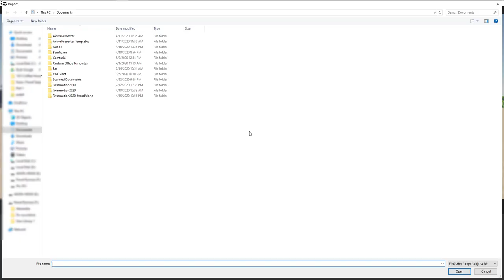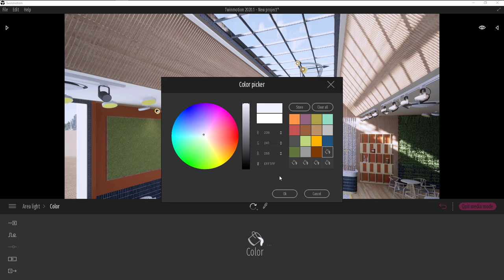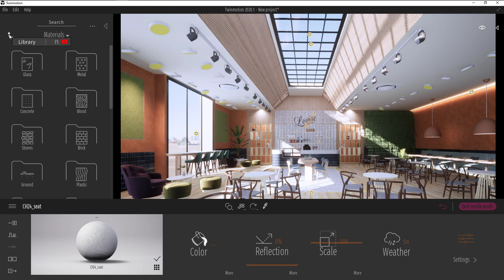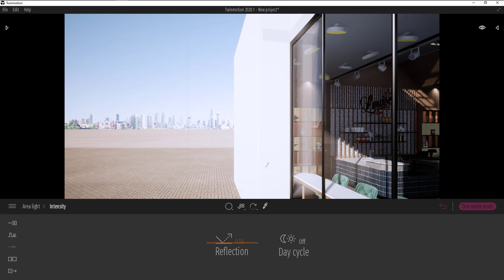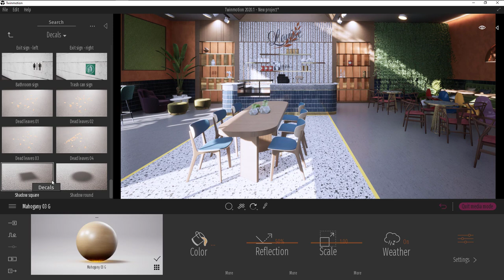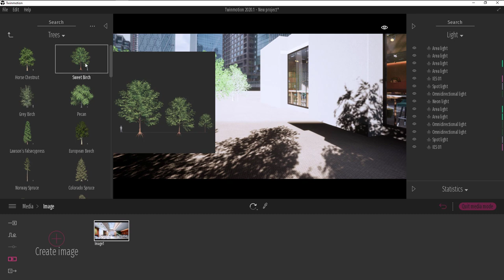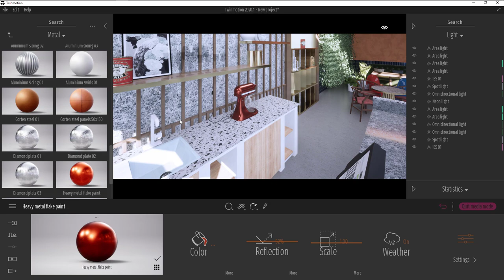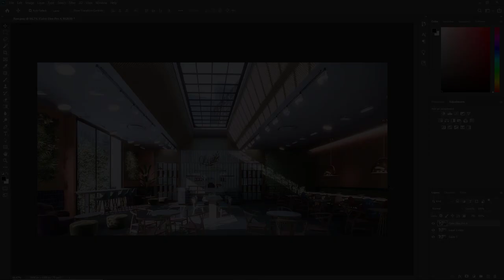Making Of "The Café Louise" | Twinmotion 2020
Learn from a Pro #2: discover techniques to create realistic interior lightings in Twinmotion 2020 in this new Making-Of tutorial by Paweł Rymsza.

Don't have Twinmotion yet?